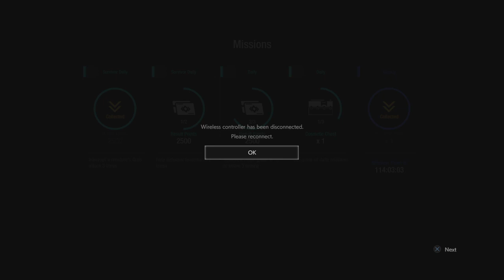RESIDENT EVIL RESISTANCE_20200717231013